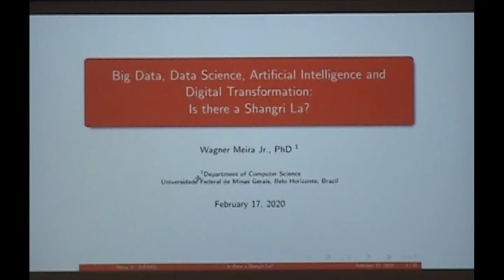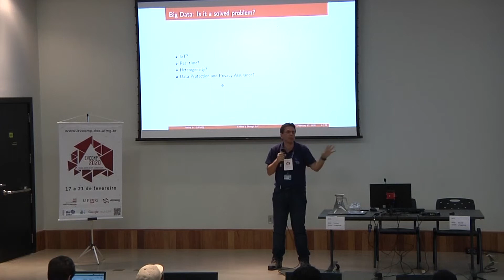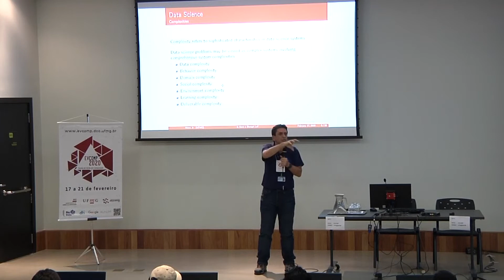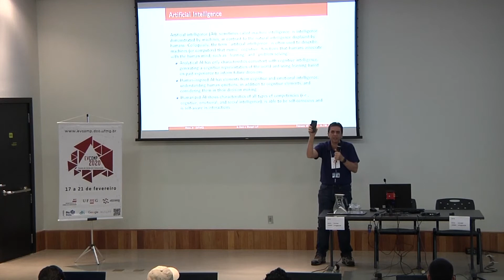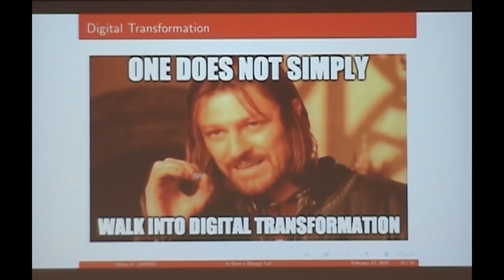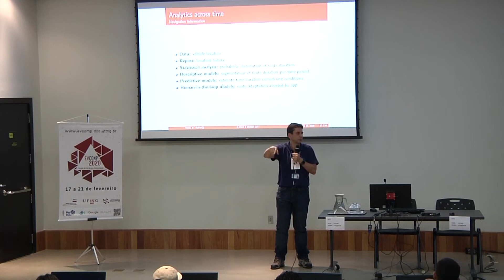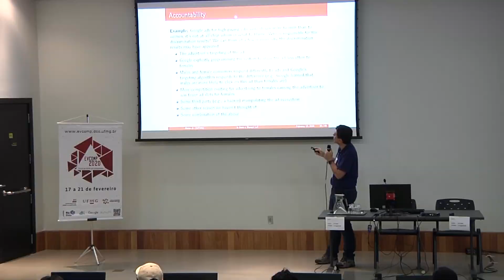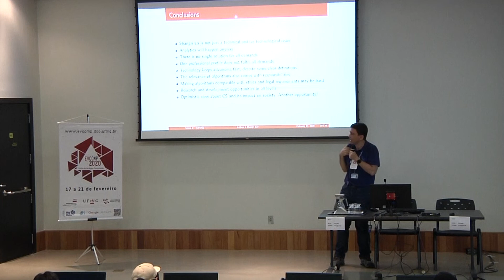#05- Big Data, Ciência de Dados, Inteligência Artificial e Transformação Digital: Shangri-La existe?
Escola de Verão em Computação 2020
Professor Palestrante: Wagner Meira.